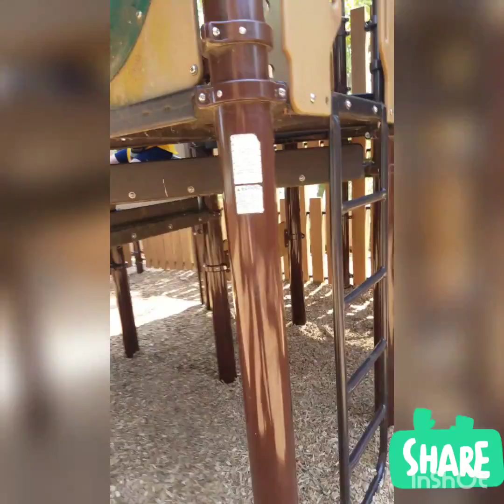Follow Me Around!! Park Day 2019!!